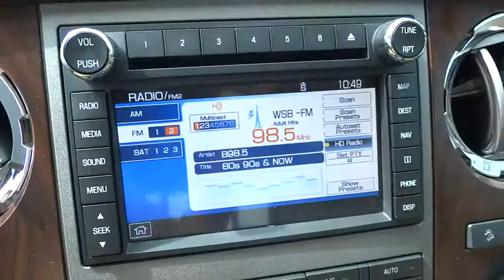2011 Ford Super Duty F-250 SRW Alpharetta, Roswell, Cumming, Sandy Springs, Marietta GA 84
2011 Ford Super Duty F-250 SRW
2011 Ford Super Duty F-250 SRW  - Stock#: 8479A - VIN#: 1FT7W2BT4BEB36685